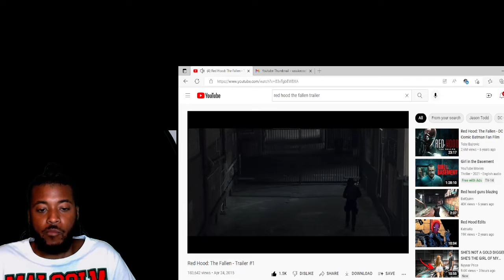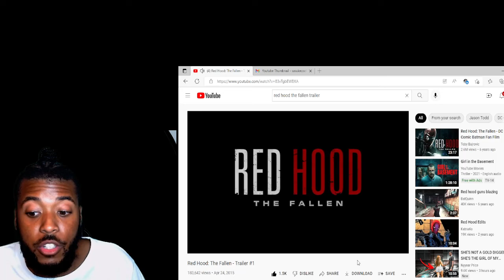Red Hood Fallen Trailer